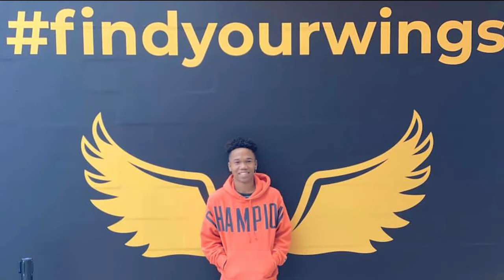Cristian's Graduation Video